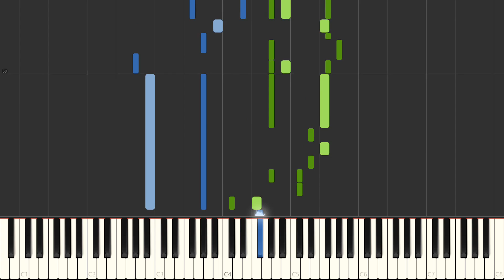Ariana Grande - God is a woman (Piano Cover) Synthesia Tutorial by LittleTranscriber